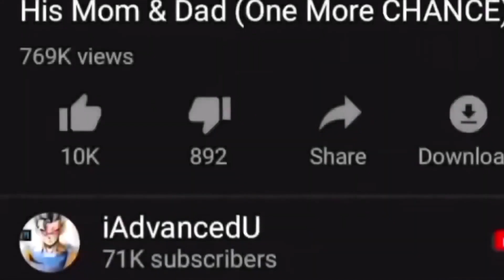Why Whis Became WORRIED and Told Goku to End Moro’s life Quickly (Whis KNOWS Goku’s Godly Limits)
Moro Now SURPASSED Goku's Godly Limits, That's why Whis Told Goku to Finish Moro Fast (End is NEAR)